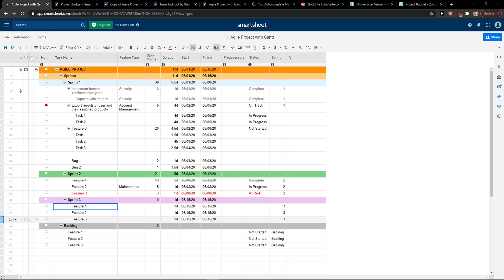How To Filter In Smartsheet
‏‏‎ ‎ ✅ Add Widgets To Your Website✅:
GET AMAZING FREE Tools For Your Youtube Channel To Get More Views:
Tubebuddy (For GROWTH on Youtube):